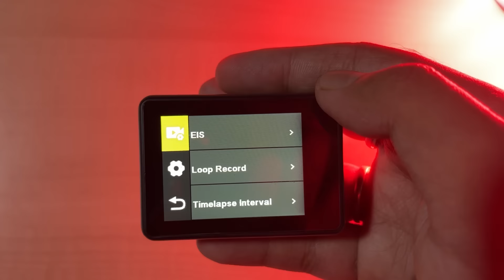₹9,999 का Vlogging Camera 📸 5K Ultra HD 48MP | IZI ONE Action Camera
₹9,999 का Vlogging Camera 📸 5K Ultra HD 48MP

Today I am going to present this video in front of you guys the IZI ONE 5K Ultra HD 48MP Touch & WiFi Action Camera with Dual Screen, 170° Wide Angle EIS Stabilisation Waterproof Vlog Video Camera 2 X 1350 mAH Battery | Bag with 20+ Accessories

About This Camera:-
5K ULTRA SHARP 48 MP RESOLUTION - Makes everything you shoot look professional with improved low-light performance with 5K/30FPS, 4K/60FPS. Capture picture - perfect moments with 48 Million Pixels.
2.0" and 1.3" HD TOUCH DUAL SCREEN - Dual colour retina IPS display. Now selfies in a snap. Travelers, Vloggers and Sports enthusiasts can always stay in frame with IZI ONE built-in front screen.
ULTRA STEADY EIS STABILIZATION AND WIFI INSTANT SHARE - From every day to the extreme, Ultra Steady EIS Stabilization helps you capture every moment in smooth detail. Also with Wifi ready - Sync and Share on the Go on your iOS or android device.
POWER PACKED COMBO - 2 Smart 1350 mAh Batteries included with 20+ Accessories along a carry bag. Each battery action time approx 110 to 130 mins.
MORE THAN AN ACTION CAMERA - Wide angle 170° panoramic shots. Up-to 100 feet+ Waterproof, multi shooting modes - Timelapse, Slowmotion, Self-timer, Burst photo, car-dash mode, loop recording and so on.

00:00 INTRODUCTION
00:13 UNBOXING
00:55 ABOUT ACTION CAMERA
02:42 VIDEO SAMPLES
03:20 AMAZING FEATURES
04:02 ABOUT BATTERY
04:15 ABOUT MIC
04:52 SHOCKING THING
05:13 CONCLUSION